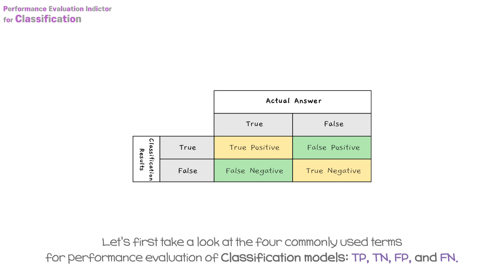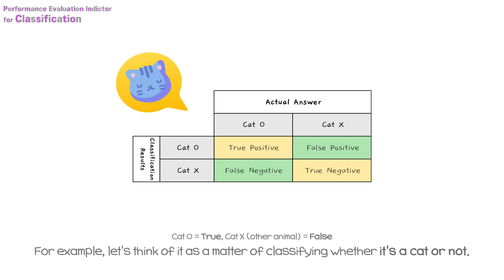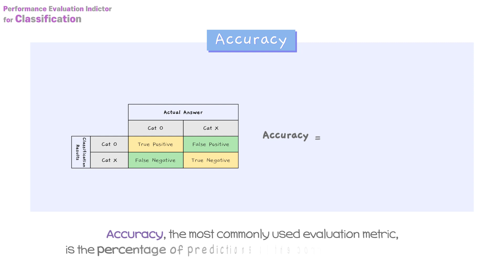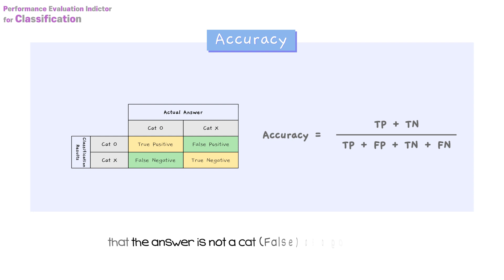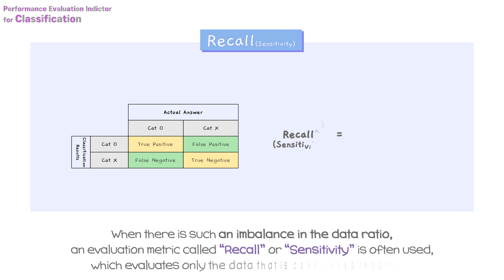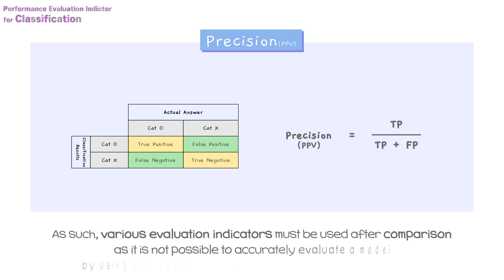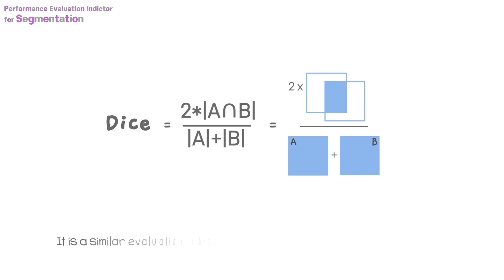Performance Evaluation Indicators for AI Models part.1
Hello, we're DEEP:PHI🤖

In this video, we will explain the performance evaluation indicators used to determine the performance of the model is good and bad.

00:00 Intro
00:11 Table of Contents
00:48 Classification Model Performance Evaluation
02:09 Accuracy
03:02 Recall
03:51 Precision
04:21 Segmentation Model Performance Evaluation